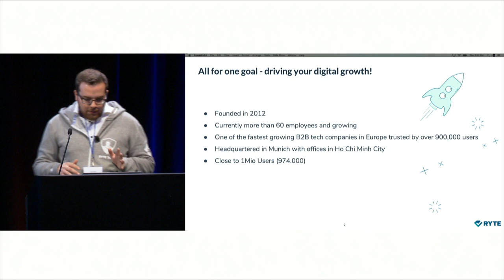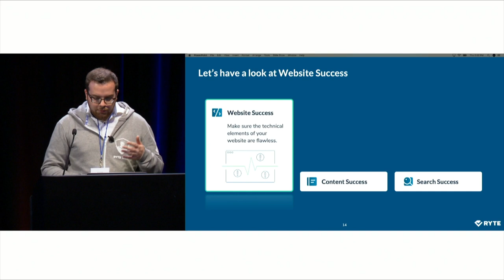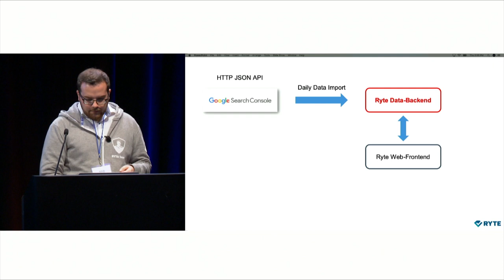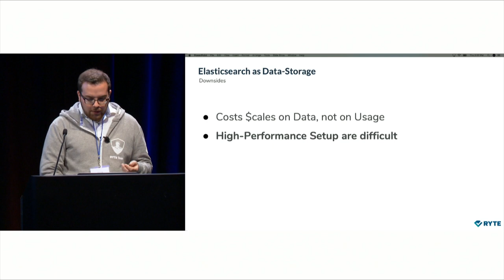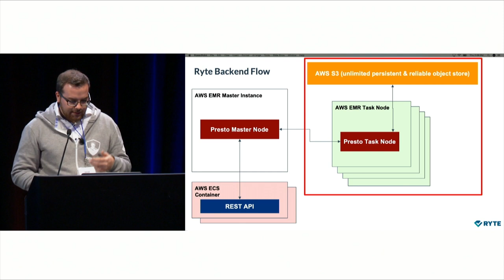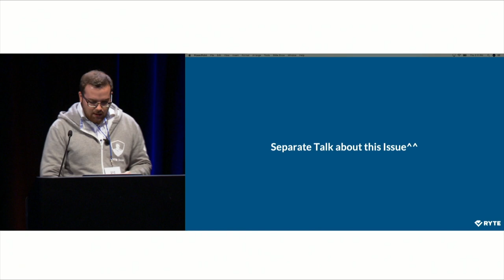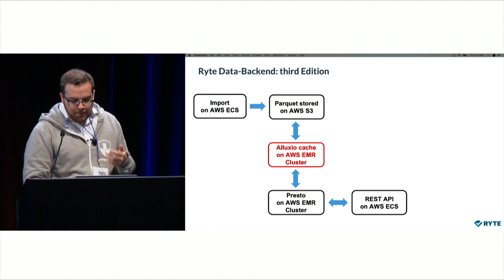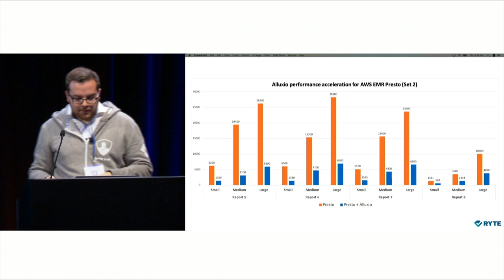How to run fast Presto analytics with Alluxio in the Cloud - a Production Experience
Data Orchestration Summit 2019 organized by Alluxio

Speaker: Danny Linden (Chapter Lead Software Engineer, Ryte)

At Ryte, we analyze unstructured, semi-structured and structured data for more than one million users worldwide. The whole Ryte platform is built with a scalable architecture to support our heavy load and make it possible for our customers to drill-down from a high-level overview into the last byte of their websites.